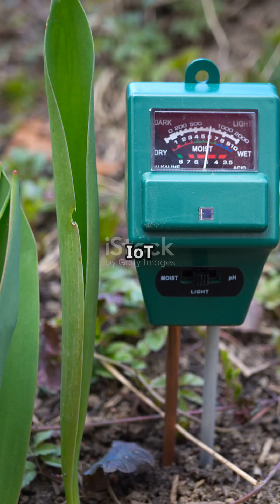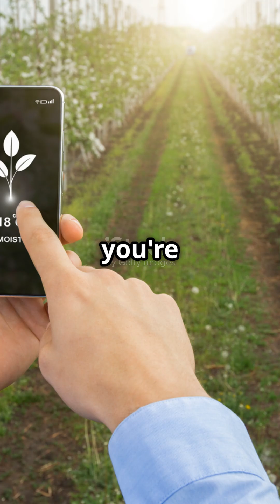You Won’t Believe How Smart Farms Are Now!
Discover the incredible ways IoT is revolutionizing agriculture into a smart, connected ecosystem! This fast-paced YouTube Shorts video dives into precision agriculture, showing how IoT sensors monitor soil moisture and crop health in real-time to optimize irrigation and increase yields. See how smart collars keep livestock healthy by detecting diseases early, and watch cutting-edge automation with drones and robotic harvesters transform farm labor. Whether you're a tech enthusiast or interested in sustainable farming, this glimpse into agri-tech innovation reveals the future of food production.

OUTLINE:

00:00:00 Hook and Introduction
00:00:09 Precision Agriculture
00:00:28 Livestock Monitoring
00:00:44 Automated Farming
00:00:59 Conclusion and Call to Action